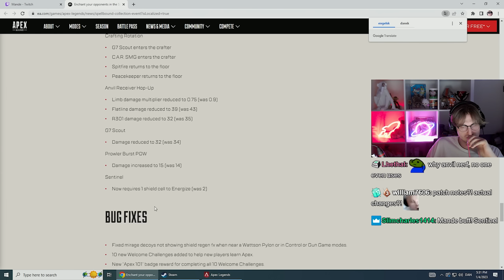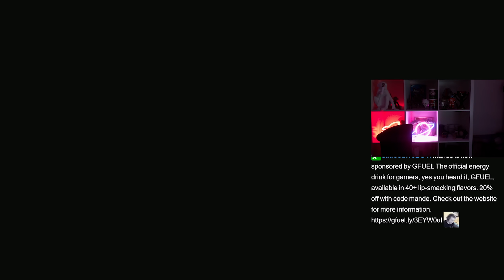I Finally Got Predator In Apex Legends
Apex Legends Season 15 Eclipse
Stuff I use:
Mouse: Pulsar X-lite V2 heavy - or - Zowie EC2
Monitor: First monitor: BenQ Zowie XL 2546k | Second monitor: 👽 Alienware aw2521h
Settings:
Everything is on low and shadows off
About me
How old are you? - 24
From? - Denmark